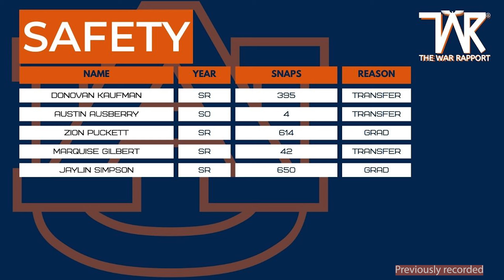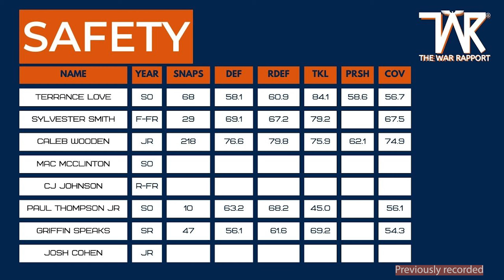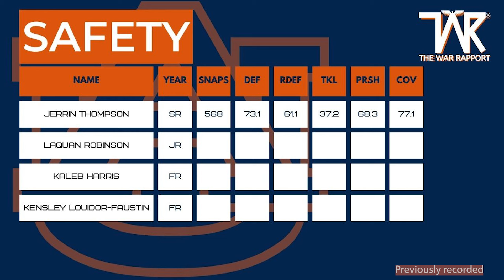Can Auburn find a way to replace Simpson and Puckett?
Safety was one of the more productive positions for Auburn Football on the defense last season. Jaylin Simpson and Zion Puckett played the majority of snaps. They are both gone. Who will step up in their stead?

for all the best Auburn Content

BET US
GET 24 hours issued payouts, 125% Sig-Up Bonus up to $2,500 using

Rogue Shop
for all you CBD and Delta 8 needs. The Rogue Shop has all natural products at great prices.